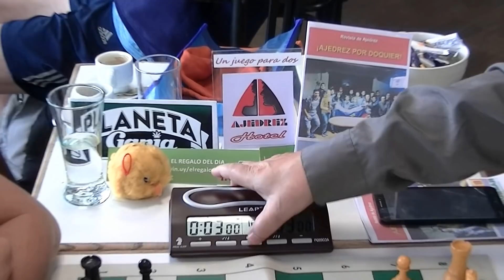ajedrez callejero (Resistiendo como un bicho)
NUEVO ¡¡¡ Amigos a 3 min, Sres gran partida en donde se nos fue con mate corrido, en la apertura el Lírico en el short con gran empuje, no da nada, el monstruo se manda al short y cuando se enrroca pierde, ya el Liric le sacrifica y lo abre como una lata, pero el Monstruo es resistente como una cucaracha, aguanta la posición pero el Lirico le juega las duras, el Monstruo resiste todo lo que puede pero no hay chance en este caso, a boxes con mate corrido, Club banco República, Montevideo, Uruguay.